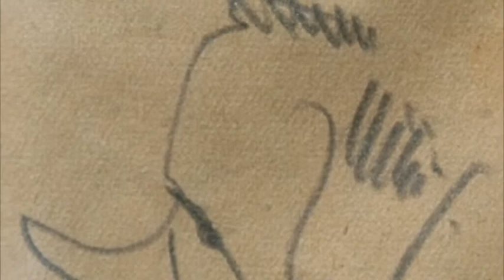藝苑撮英 Adalbert Erdeli 阿德爾伯特·爾迪里 (1891-1955) Post-Impressionism Ukrainian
Adalbert Mikhailovich Erdeli (Ерделі, Адальберт, also seen as Erdely, born Béla Erdélyi; May 25, 1891 - September 19, 1955) was a Subcarpathian painter, one of the main figures of midcentury Transcarpathian art.
Erdeli was born in Kelemenfalva, Austria-Hungary (today Климовиця, Ukraine) into a Hungarian family. He studied at the Budapest Academy of Arts from 1911 through 1915, then taught in Mukačevo (now Mukacheve, Ukraine) and Užhorod (now Uzhhorod, Ukraine), when Transcarpathia already became part of Czechoslovakia.[1]
Along with fellow Budapest graduate and World War I veteran József Boksai, Erdeli founded an art school in 1927, which eventually evolved into the Užhorod State Arts and Crafts College (Czech: Užhorodské státní vysoké školy uměleckoprůmyslové, Hungarian: Kárpátaljai Képzőművészek Egyesülete). That institution is now the Transcarpathian Art Institute. Erdeli and Boksay are among the primary figures of the Transcarpathian stylistic school.
Among his students was Fedir Manailo. He died in Uzhhorod.
Adalbert Mikhailovich Erdeli（Ерделі，Адальберт，也被視為Erdely，出生於BélaErdélyi; 1891年5月25日 - 1955年9月19日）是一位Subcarpathian畫家，是中世紀Transcarpathian藝術的主要人物之一。
阿德爾伯特·爾迪里出生於匈牙利克萊門法爾瓦（今匈牙利Климовиця），成為一個匈牙利家庭。他於1911年至1915年在布達佩斯藝術學院學習，後來在烏卡切沃（現在是烏克蘭的穆卡切沃）和烏日霍羅德（現烏克蘭烏日霍羅德）任教，當時卡爾卡帕夏已經成為捷克斯洛伐克的一部分。
隨著布達佩斯畢業生和第一次世界大戰的老兵JózsefBoksai，Erdeli於1927年創辦了一所藝術學校，最終演變成Užhorod國立工藝美術學院（捷克語：Užhorodskéstátnívysokéškolyuměleckoprůmyslové，匈牙利語：KárpátaljaiKépzőművészekEgyesülete）。該機構現在是卡爾卡松藝術學院。 Erdeli和Boksay是Transcarpathian風格學校的主要人物之一。
他的學生是Fedir Manailo。他死在烏日霍羅德。